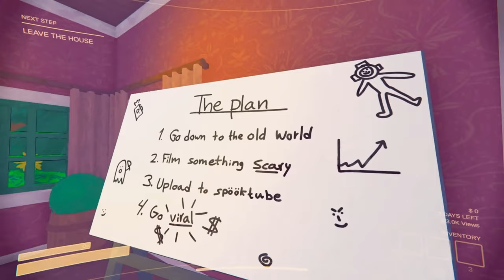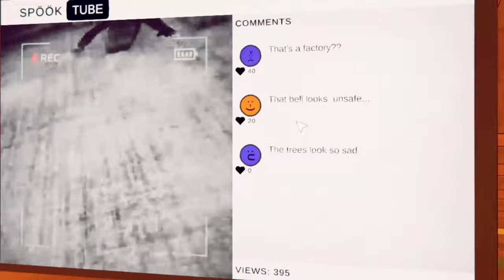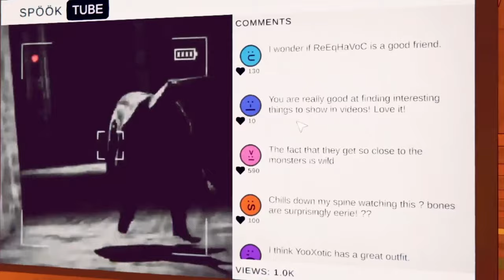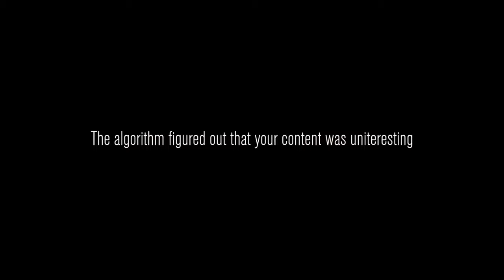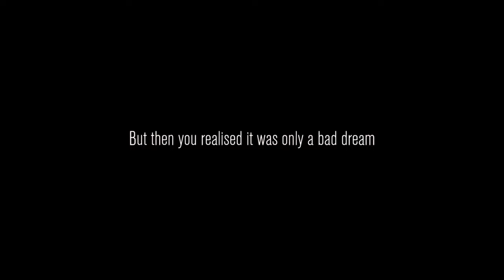⚠️WARNING CONTENT⚠️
Inject some chaos into your SpöökTube journey by filming your friends engaging in hair-raising activities together! But heed the advice: never go alone. Let ReEqHaVoC lead the charge while infusing your adventures with XoTiC twists for maximum thrill.